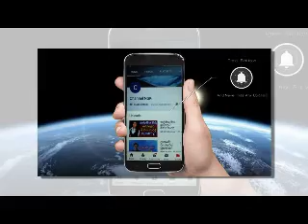නවක වදය දෙන්නන් වසර 10ක් හිරේට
nawaka wadaya
DJ සොමිය බිරිඳගේ දොළොස් හැවිරිදි නැඟණිය ළඟ නතර වෙයි

පාතාල සාමාජික එළුවාට වෙඩි තබයි
මාකදුරේ මධුෂ්ගේ හොදම ගෝලයා සතුරන් මරන්න එලියට එයි
මාලදිවයින් ජනාදිපතිවරයා ඝාතන සැලැස්මට කොටුවූ ලාංකිකයා
සූර්වී හප්පා මිනී මැරූ බේබදු වෛද්‍යවරිය බේරන්න අනියම් සැමියාගෙන් සැලසුමක්
කෝච්චියට හිස තබා කෙලවර උන කෙල්ලෝ දෙන්නගේ අමුතු ඇසුර
කෝච්චියට හිස තබා කෙලවර උන කෙල්ලෝ දෙන්නගේ අමුතු ඇසුරකෝච්චියට හිස තබා කෙලවර උන කෙල්ලෝ දෙන්නගේ අමුතු ඇසුර